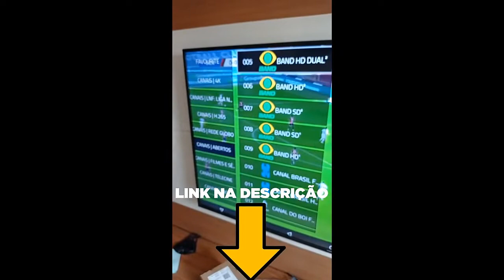GABRIEL MONTEIRO FICA PUT0 COM PERGUNTA EM PODCAST (GABRIEL MONTEIRO) CORTES PODCAST AQUI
GABRIEL MONTEIRO - Inteligência Ltda. Podcast #392